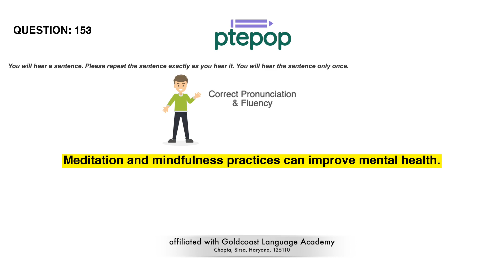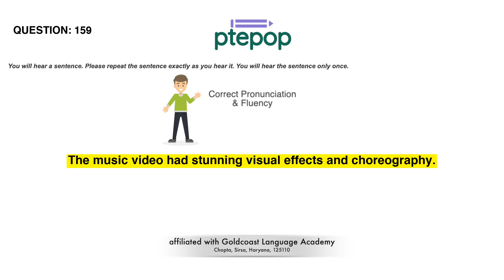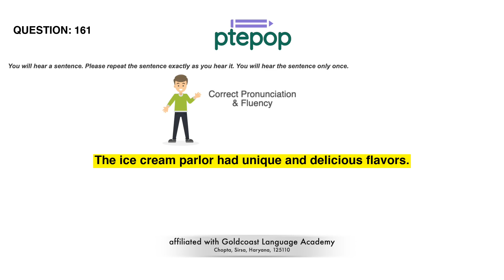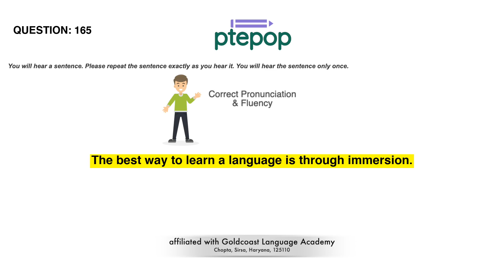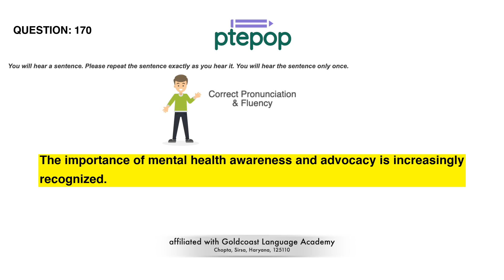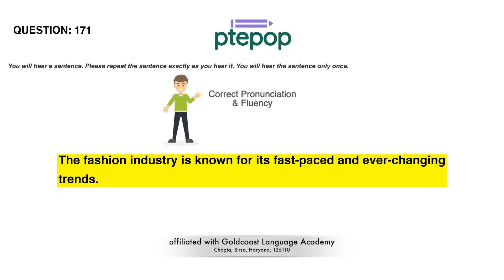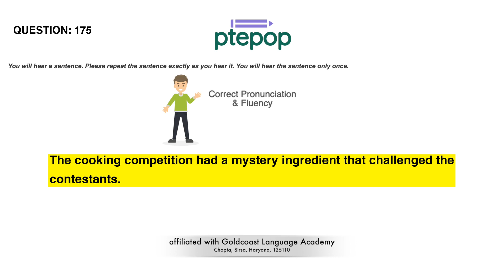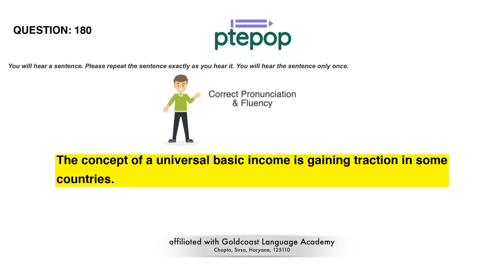PTE Repeat Sentence 2023 (Prediction) | 8 March | 151-180